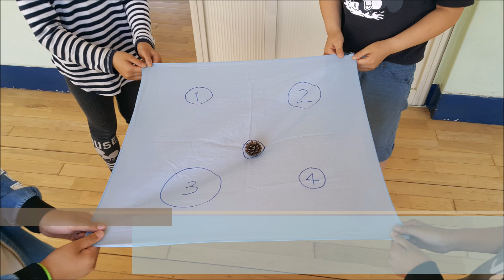[자연놀이] 솔방울 보자기 놀이